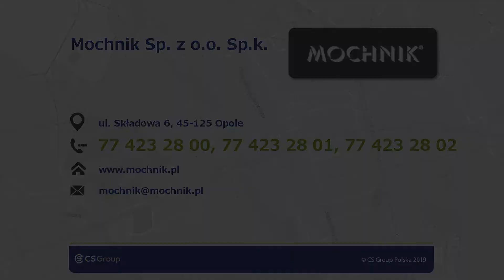Obróbka szkła sitodruku na szkle grawerowanie szkła Opole Mochnik Glass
Zajmujemy się produkcją szkła hartowanego i laminowanego oraz kompleksową obróbką szkła. Mamy nowoczesny maszyny do wykonywania sitodruku na szkle. Nanosimy standardowe wzory oraz zdobienia według projektów klientów.

Precyzyjnie wykonuje prace polegające na szlifowaniu krawędzi, grawerowaniu szkła czy cięciu wodnym szkła. Pomagamy też w klejeniu metodą UV szkła i elementów metalowych do szkła.

Na zamówienie klientów wykonujemy stoliki, ławy, półki, balustrady, kabiny prysznicowe, daszki oraz ścianki.